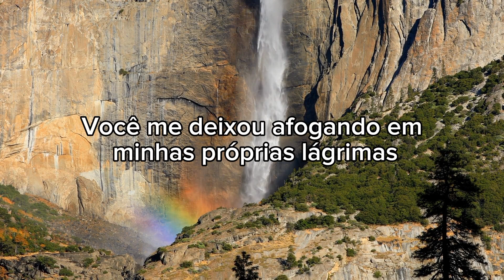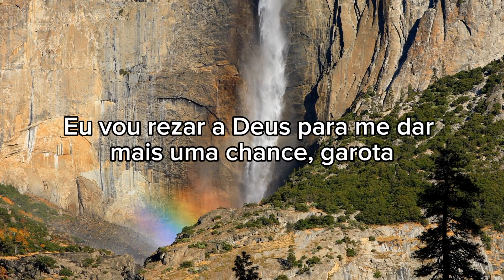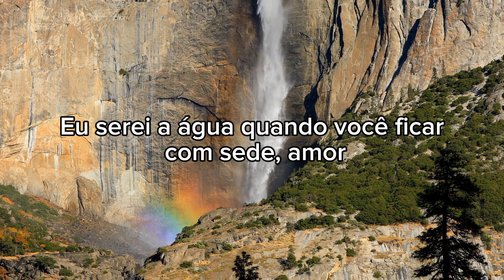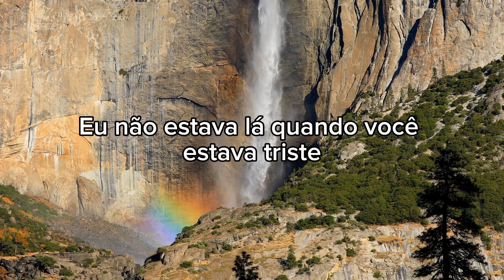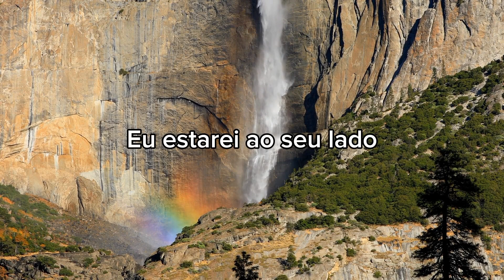I'll Be There For You - Bon Jovi - Tradução